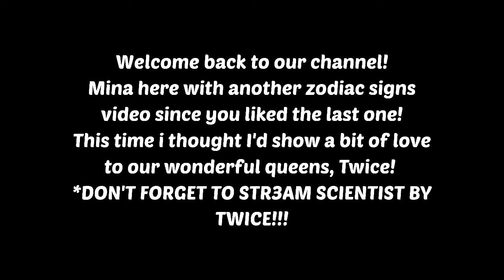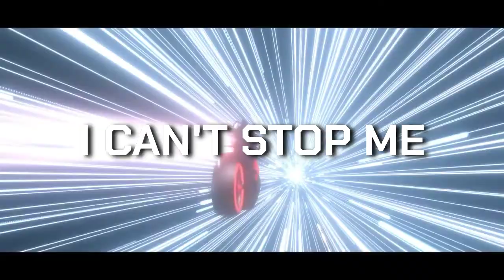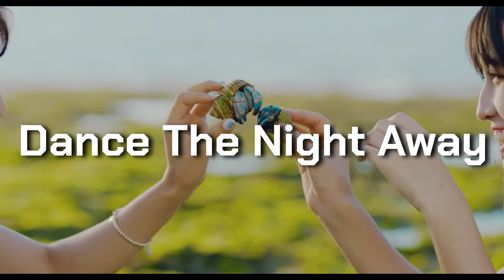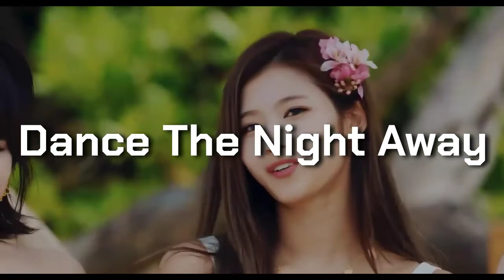TWICE songs as zodiac signs ♊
Hello again luvs, Mina here with another video! This time i tried to change thing a little so here is TWICE'S MV'S as the 12 zodiac signs! As you will see i listed positive and negative traits but noone should be offended cause this is just for entertainment!